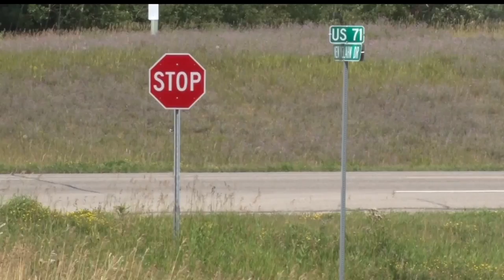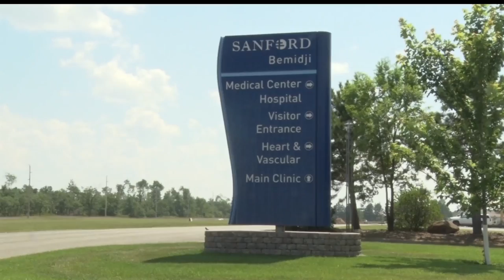Search Expands For Man Who Escaped Beltrami County Custody